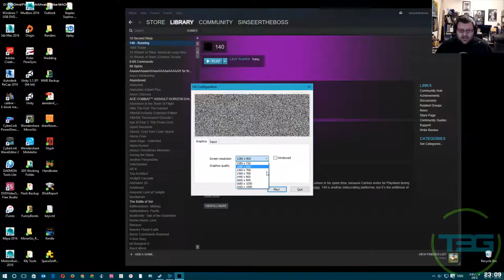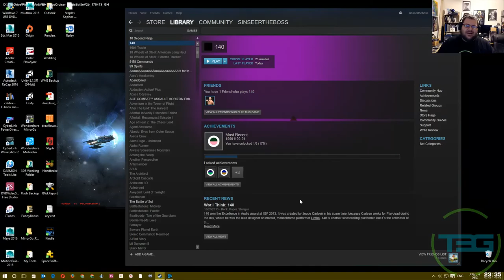140 Gameplay (Steam Library Play-through Episode 2)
Dalibor plays the first level of the indie platformer - 140! Pump up the jam!